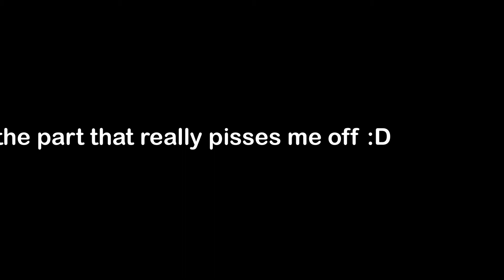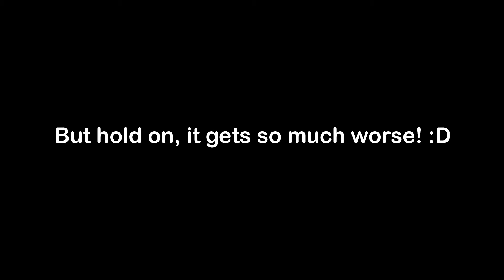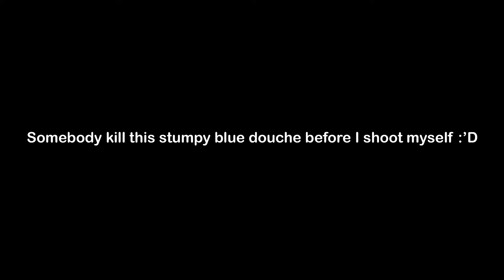Lost World Memes - Part 3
Back at it again with the hot meme-age.